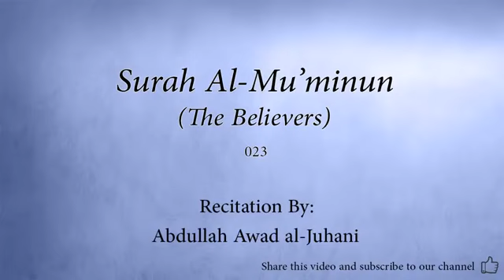Surah 023 Al Mu'minun The Believers Abdullah Awad al Juhani